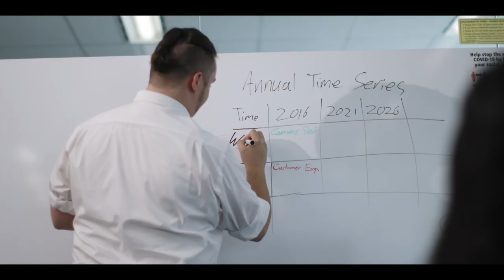Become an ABS Data Graduate